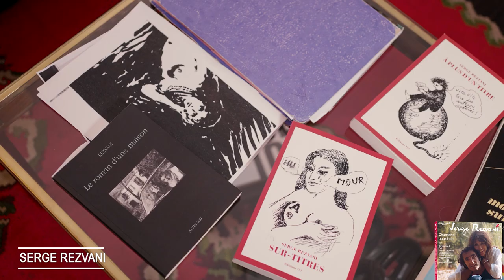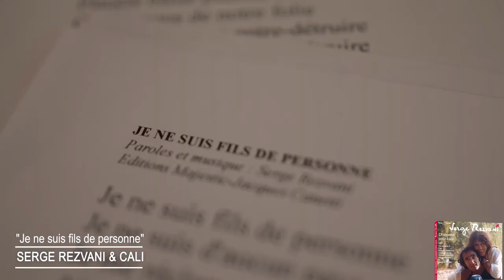BANDE ANNONCE REZVANI Chansons pour Lula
2023 PRODUCTIONS JACQUES CANETTI

Album « Chansons pour Lula » de Serge Rezvani disponible le 24 mars

Avec la participation de Serge Rezvani, Dominique A, Cali, Vincent Dedienne, Léopoldine HH., Philippe Katerine et Jeanne Moreau
Arrangements : Gérard Daguerre, Olivier Marguerit et François Rauber

Ses chansons inédites et introuvables par des  artistes qui l’aiment …

60 ans après les deux premiers albums « Jeanne Moreau chante Bassiak » produits par Jacques Canetti (devenu alors producteur indépendant du label qui porte son nom), Françoise Canetti, sa fille, a eu envie de faire découvrir l’œuvre de Serge Rezvani à travers ses chansons inédites et introuvables : « Parce que chacune d’entre elles est un petit conte philosophique qui fait réfléchir »

Dominique A, Cali, Vincent Dedienne, Léopoldine HH et Philippe Katerine - passionnés par l’œuvre de Rezvani - interprètent ses chansons inédites et introuvables dans l’album « Chansons pour Lula » qui paraitra le 24 mars 2023 aux Productions Jacques Canetti. Gérard Daguerre, le légendaire pianiste et arrangeur de Barbara et de Gérard Depardieu, et Olivier Marguerit sont les deux arrangeurs de cet album et lui offrent une couleur musicale intemporelle.

En bonus, 2 inédits chantés par Jeanne Moreau qu’elle avait enregistrés en 1963, Paris tu me rends dingue et une version de Le Tourbillon dans une étincelante orchestration de François Rauber.

Qu’est-ce que « Les chansons pour Lula » ?
« Des chansons légères comme des ailes de papillon », dit Serge Rezvani à propos de ses chansons.
C’est un ensemble d’environ 120 chansons écrites pour séduire et amuser Lula, alias Danièle Rezvani, qui fut son amour fusionnel. Elle a partagé sa vie pendant plus de 50 ans dans le sud de la France, à la Garde-Freinet, dans une maison – La Béate - nichée dans les bois, sans aucun confort moderne.
Un véritable journal intime de leur vie à deux, qui raconte en musique, avec légèreté et tendresse, leur histoire d’amour, rare et intemporelle.

Qui est Serge Rezvani ?
Serge Rezvani fêtera ses 95 ans le 23 mars 2023, la veille de la sortie de ses deux albums.
Il est né en 1928 d’une mère juive russe et d’un père iranien qui était magicien.
Il a été tour à tour peintre, écrivain, auteur dramatique s’adonnant à la composition de chansons en parallèle. Dans les années 60, il est plébiscité par les cinéastes de la Nouvelle Vague comme François Truffaut qui fait du Tourbillon de la vie la bande originale de Jules et Jim en 1962 ou par Jean Luc Godard qui pour Pierrot le fou fait interpréter par Anna Karina Jamais je ne t’ai dit que je t’aimerais toujours. Sans oublier Jacques Baratier avec Dragées au poivre.

Qui sont les interprètes de l’album Chansons pour Lula ?
Cet album a été enregistré au Studio Pigalle en prise directe avec les musiciens ; Serge Rezvani était là.
Chacun des interprètes a tissé un lien affectif et artistique avec l’auteur que l’on ressent à l’écoute des chansons de cet album.
Dominique A a choisi trois chansons.  Parmi celles-ci sa toute dernière Vous qui venez de naitre dans laquelle l’auteur exhorte les jeunes à résister à la déprime collective.  Philippe Katerine connait parfaitement l’œuvre de Rezvani depuis plus de 20 ans. Il s’est joint à cette aventure discographique avec La dame d’en face, une chanson absurde et drolatique sur le temps qui passe.
Quant à Vincent Dedienne, il forme avec Léopoldine HH un duo fusionnel dans Est-ce lui ? Est-ce moi ?
Léopoldine HH, comédienne et musicienne, interprète plusieurs chansons dans cet album dont « Pour une Marseillaise amie » en duo avec Cali dans laquelle Rezvani réinterprète à sa manière, et pour notre époque, le texte de l’hymne national.
Cali – Serge Rezvani chantent ensemble Fils de personne que l’auteur revendique comme sa carte d’identité.
Enfin la chanson C’était du temps de Canetti, duo Serge Rezvani - Léopoldine HH, fait revivre l’époque et le producteur musical des disques « Jeanne Moreau chante Bassiak ». Ce même producteur que Léopoldine HH a bien connu lorsqu’elle était petite fille.

Album CD 16 chansons + livret 24 pages
Réf. : BEC 5611431 – Productions Jacques Canetti/ Because
Album VINYLE + 14 chansons + CD + livret 4 pages
Réf. : BEC 5611433 – Productions Jacques Canetti/Because
Réf. : BEC 5611432 –  Productions Jacques Canetti
Edition limitée et exclusive pour la FNAC avec vinyle coloré